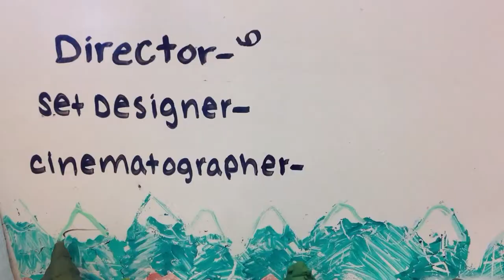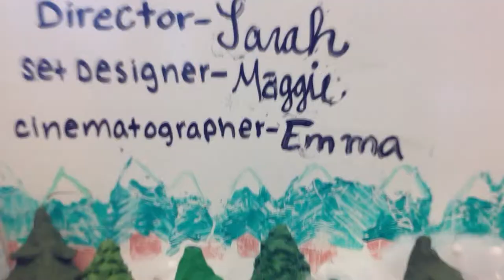FWCD December Delights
Three Fort Worth Country Day eighth-graders created the Delights of December Claymation video for the FWCD community's viewing pleasure.